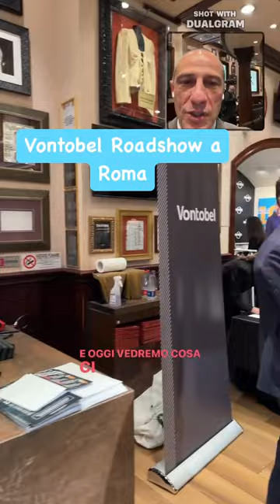Alfonso Selva Consulente Finanziario al roadshow di Vontobel a Roma all’HardRock . Sempre sul pezzo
Oggi al roadshow di Vontobel gestore di Patrimoni Svizzero.
Sempre sul pezzo per darti la migliore consulenza finanziaria possibile.
Io sono Alfonso Selva, Consulente Finanziario autorizzato e iscritto all'albo OCF (Organismo di vigilanza e tenuta dell'albo unico dei Consulenti Finanziari).
Se vuoi puoi contattarmi a questi indirizzi e chiedermi una consulenza per stabilire un piano finanziario su misura per te.
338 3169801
Clicca qui per fissare una consulenza gratuita con me.
Alfonso Selva
Consulente Finanziario
padre orgoglioso di due ragazzi
compagno felice ed atleta che non molla mai.
Vuoi saperne di più su di me?

Alfonso Selva
 Consulente Finanziario
 compagno felice
 ed atleta che non molla mai.

SCARICA IL MIO LIBRO.